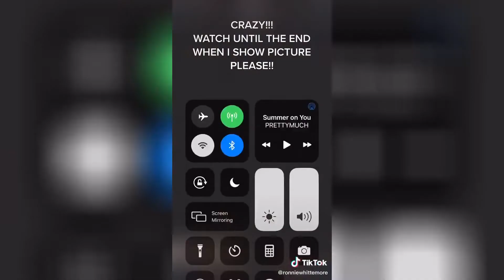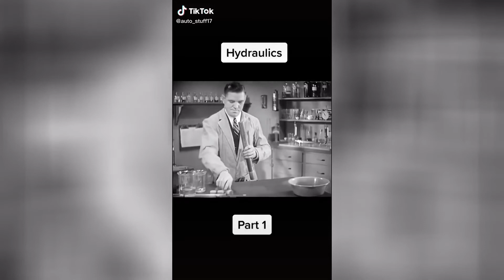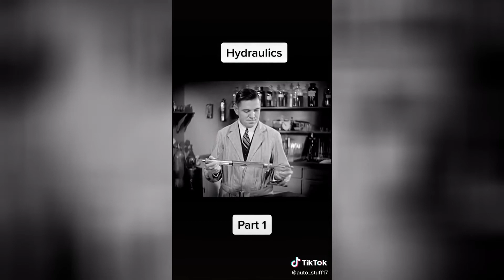Science Hashtag TikTok video compilation #056